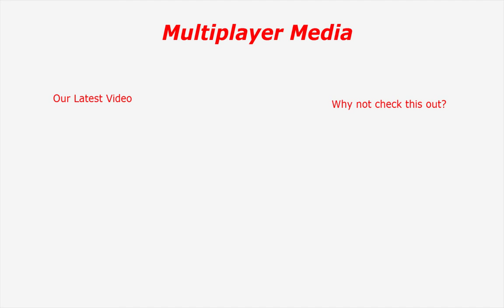Brigand Oaxaca (Episode 5)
We explore skills and get assigned some new missions!